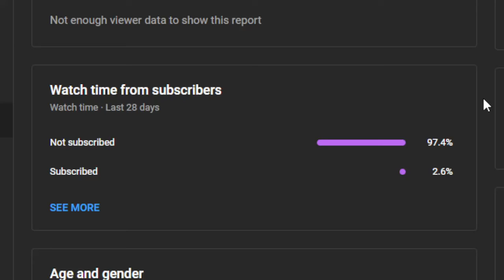plz sub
most of the people didnt sub
ik im begging